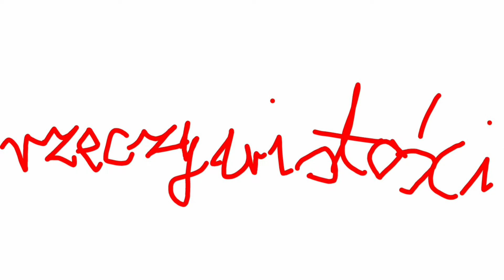Pistacja TV HD - Pogoda (30 stycznia 2021)